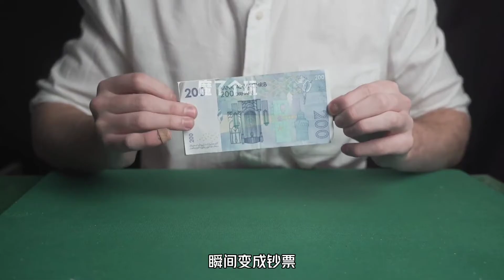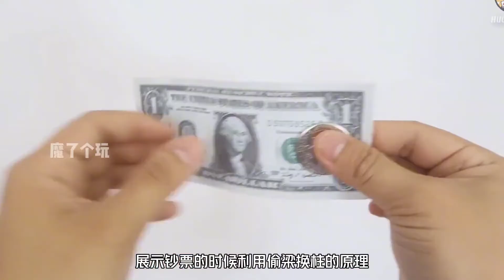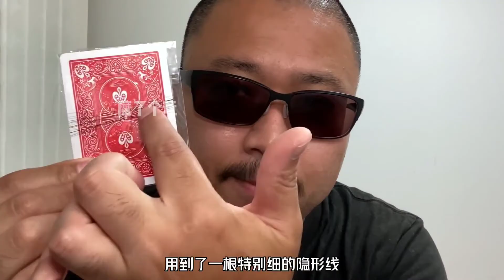七個任何人都能做到的魔術！